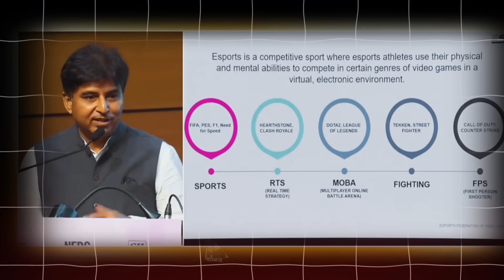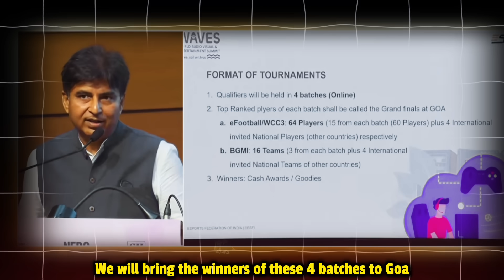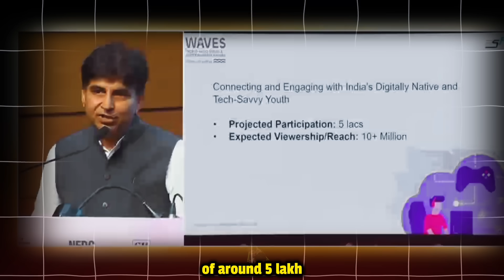NAKUL Vs NINJA 1V1 🥵 Nakul Shocked 🤯 Govt Huge Step for BGMI Esports 📢 Ninja on Hate 🥹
Timestamps:
0:00 Coming Up

RULES-
1. HATE OR ABUSIVE COMMENTS LEADS TO BAN
2. NO TOXICITY FOR ANY ORG OR PERSON
3. IF U ARE REGULAR ON CHANNEL U WILL GET A MOD ROLE
4. PERSONAL DM ON INSTA IF U FIND SOMETHING WRONG ON CHANNEL.
5. WHOSEVER WILL SHARE REGULAR NEWS WILL BE REWARDED.e

My dream is that eSports should Rise in India like Forei Countries.